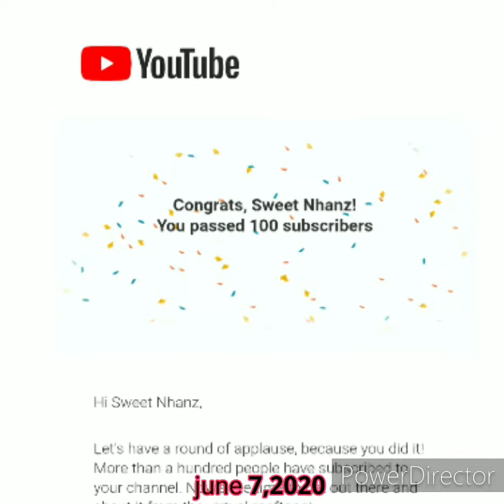Nang ako'y magkaron ng 100 Banana (june 7,2020)